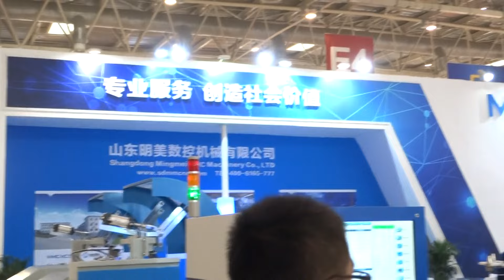4 axis drilling Machine drilling holes